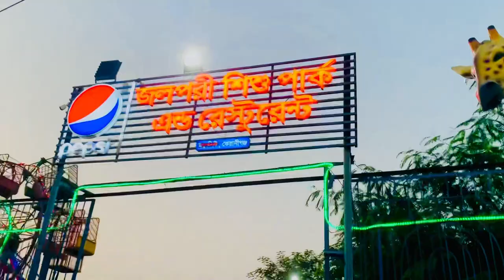My second vlog || New video 2023 || Modu city ni Keraniganj Dhaka || Sohel Chowdhury official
Interesting Video
Vairal vlog 2023